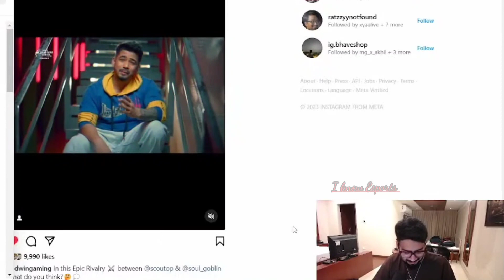Goblin Vs Scout Trash Talk BGMS 2🔥 | Goblin Voice Dubbed🤔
Hello Everyone 🥀
Thanks For visit My chennel🔥❣️
 I hope you are Good✌!!  Enjoy Bgmi community Updates  & I updates These  video just to  Positivity In The indian Gaming 🤞🇮🇳

Note:- No Hate Any Coments 🙏

Keep playing and keep supporting 🔥☺🙏

• TOP SCRIMS
Nodwin Esports
Skyesports
Karfton Esports
Villagers Esports
Upthrust Esports
Ingnore tags:- scout vs goblin